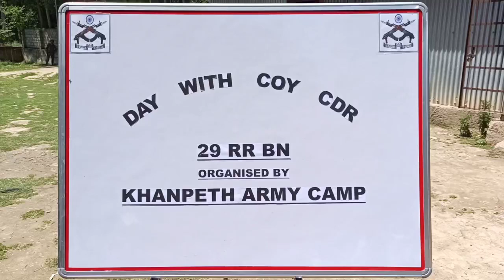Day with coy CDR 29 RR BN organised by Khanpeth Army Camp.